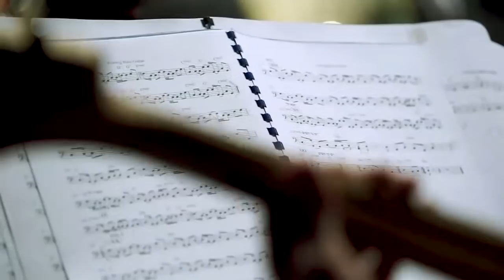LIVE! Morocco Original - with the most popular songs of the North-African & Maghreb repertuar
LIVE! Morocco Original
A night of real morccan celebration, with the most popular songs of the North-African & Maghreb repertuar. From classic andalusian music to the rhythmic "Chaabi" style - a show that is "a must" for fans of the genre! On stage - our dear guests from Morocco: Anas Najar, Rashid El-Alami and Dia Zenibar.
Conductor: Tom Cohen

הצטרפו אלינו בשידור ישיר!
מרוקו אורגינאל - ערב שכולו חגיגה מרוקאית אמיתית, עם מיטב הלהיטים מהרפרטואר המגרבי והצפון-אפריקאי. ממוסיקה אנדלוסית קלאסית ועד לשעבי מלא הקצב - קונצרט חובה לחובבי הז’אנר!
על הבמה היישר ממרוקו: אנאס נז׳אר, ראשיד אל עלאמי ודיא זניבר
מנצח: תום כהן